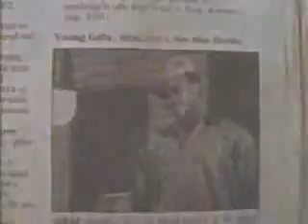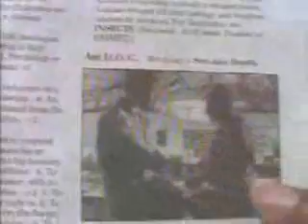Ray Luv - Definition Of Ah Hustla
Album: Forever Hustlin'
Year: 1995